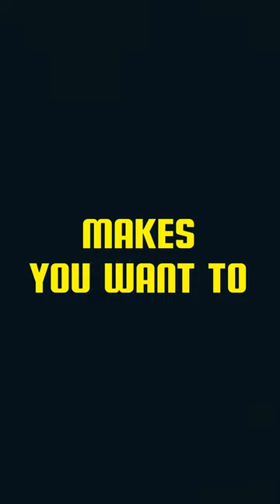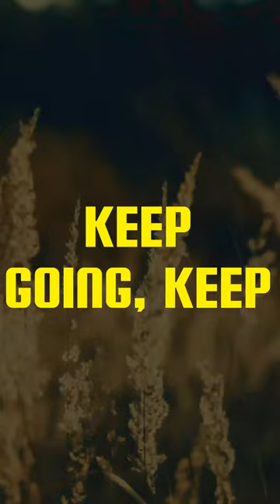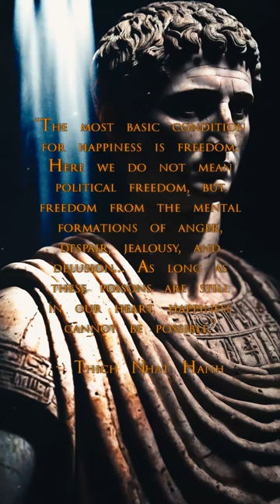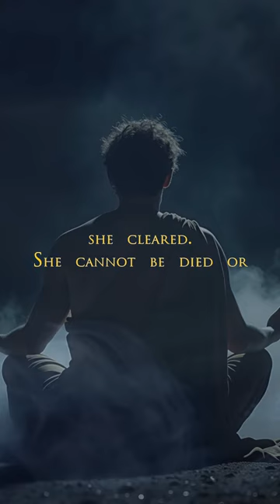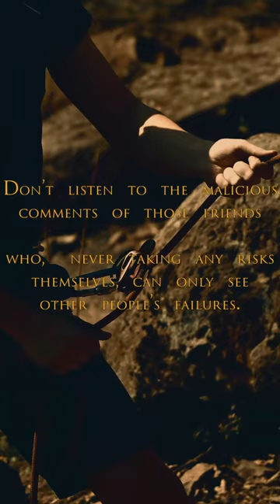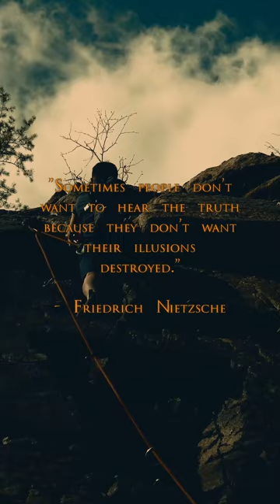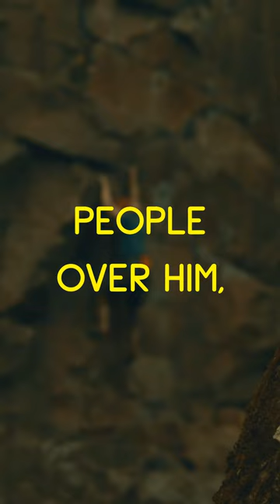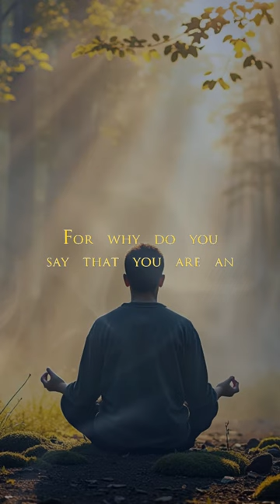Stoic Radio - Marcus Aurelius - How to live a good life? (Sub-Conscious Stoic)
Stoic FM Radio Station - Sub-Conscious Stoic Radio- Motivational Quotes Video Workout - Stoic Relaxation and Mindfulness music - Stoic Radio - Marcus Aurelius - How to live a good life? (Sub-Conscious Stoic)